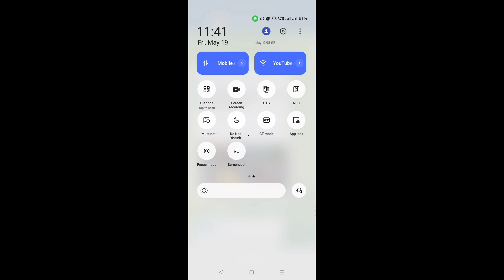Finally Advance Server Problem Solution 💎😍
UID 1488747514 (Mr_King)